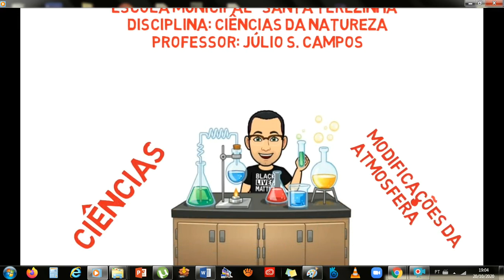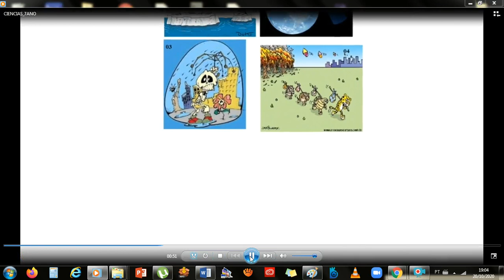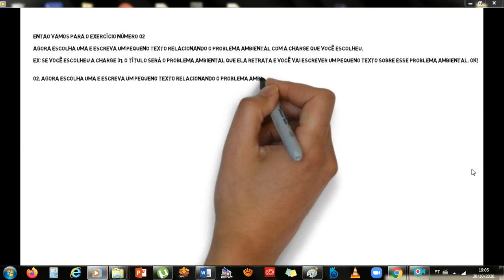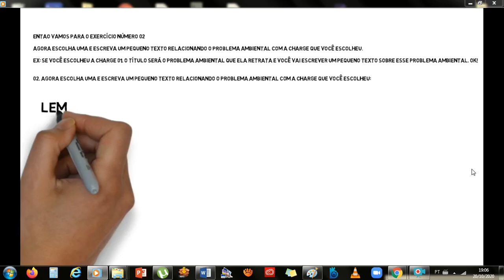7º ANO - CIÊNCIAS - PROBLEMAS AMBIENTAIS - ATIVIDADES DE REVISÃO